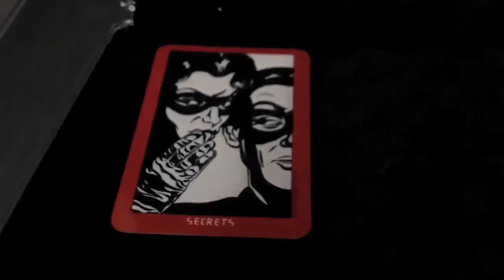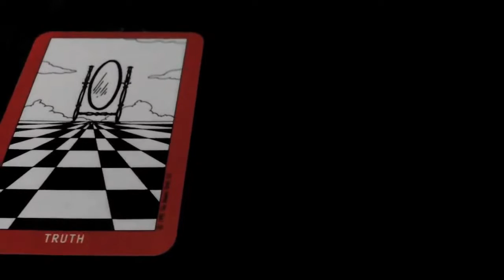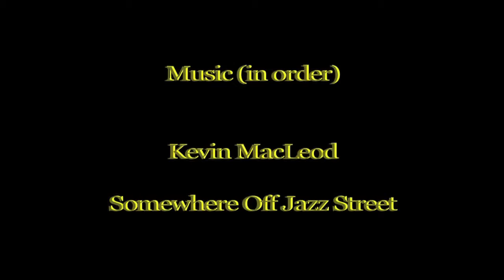Blood and Velvet (2011)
This is a short film project produced for the OCR A-Level Media Studies specification.

Produced by Joe Fitzpatrick (2011).